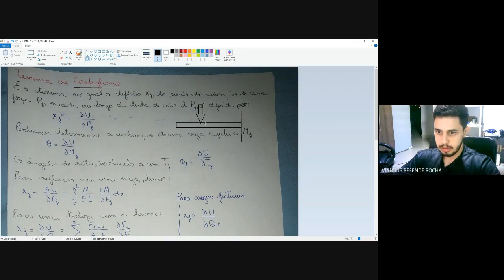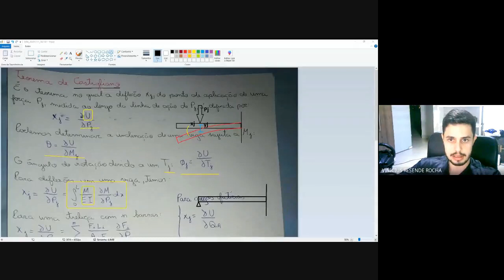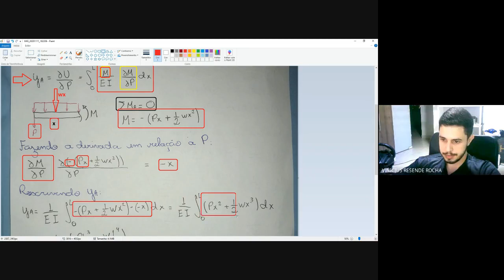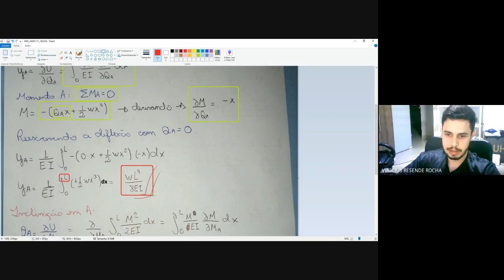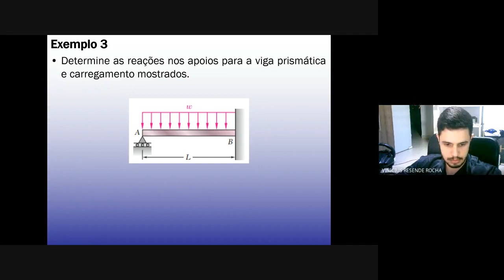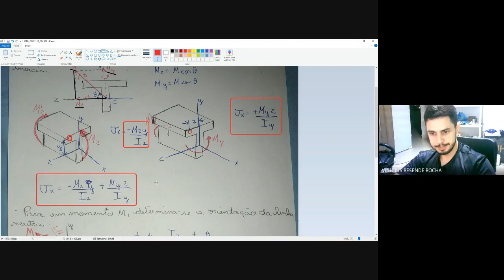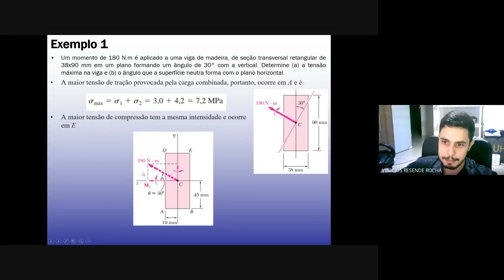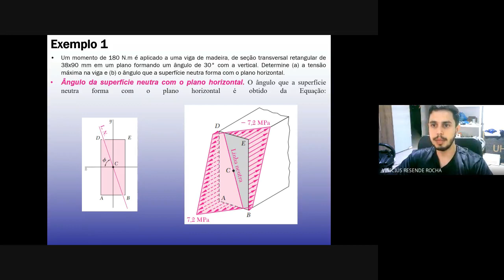Aula Online 21 - Resistência dos Materiais - Teorema de Castigliano